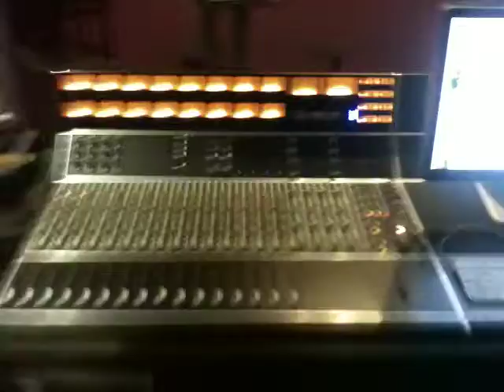Roadtrip to Naples to collect 1608: day 5... found it!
Finally found Starlight Studios!